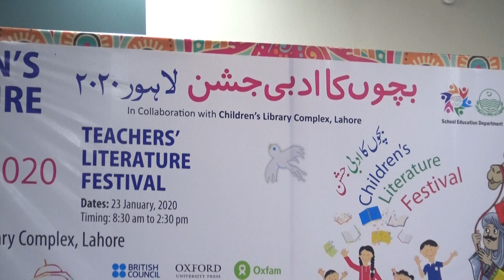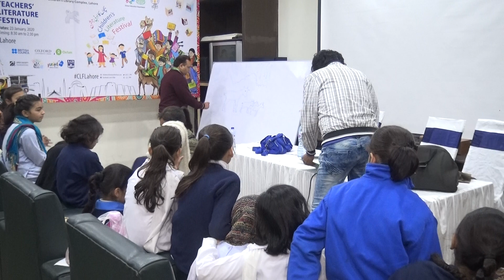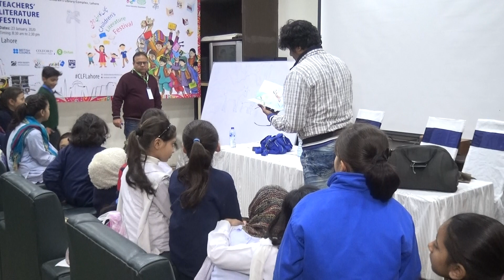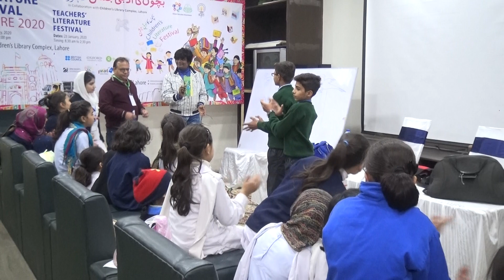Theater workshopwith Atif Badar and Akbar Zia